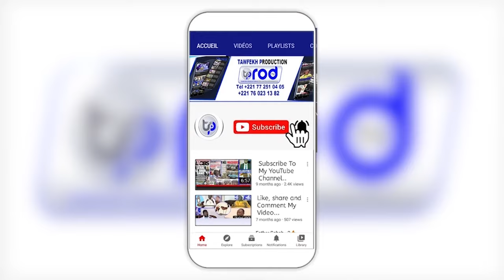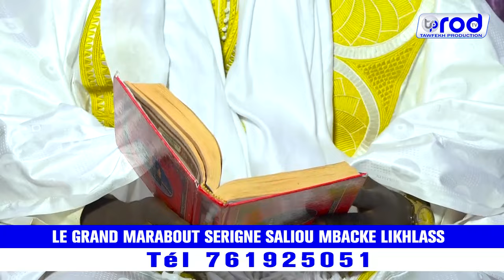GRAND MARABOUT SERIGNE SALIOU MBACKE LIKHLASS Tél 761925051